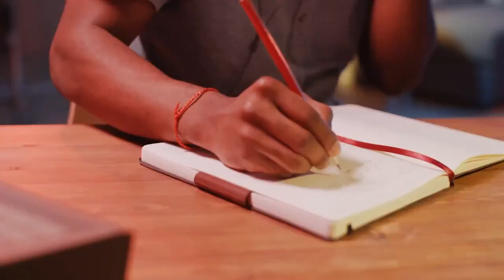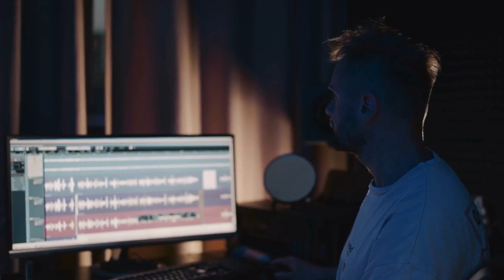DJ Akademiks Exposes How Drake Manipulates Joe Budden, Charlamagne Tha God and The Breakfast Club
DJ Akademiks Exposes How Drake Manipulates Joe Budden, Charlemagne Tha God and The Breakfast Club